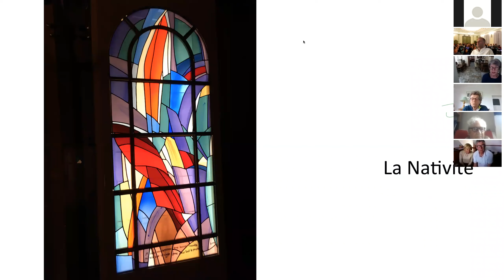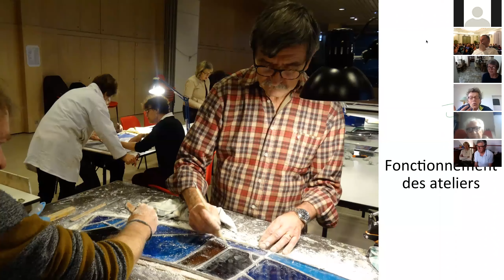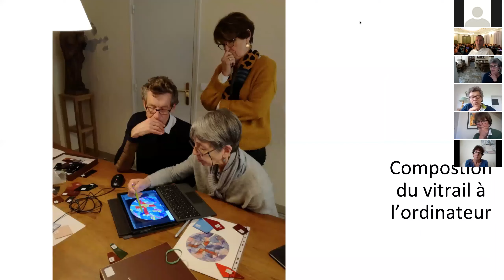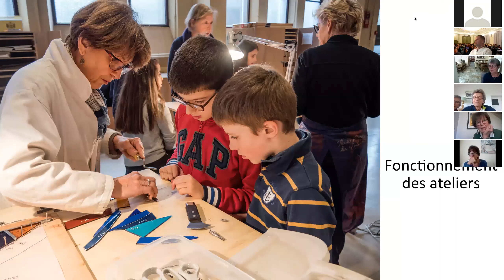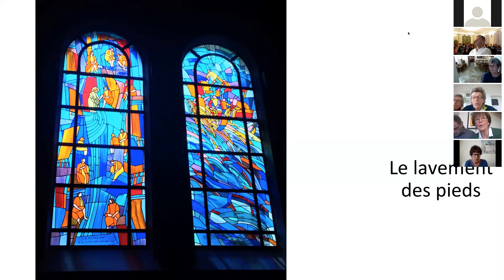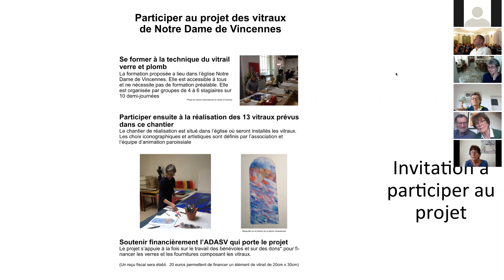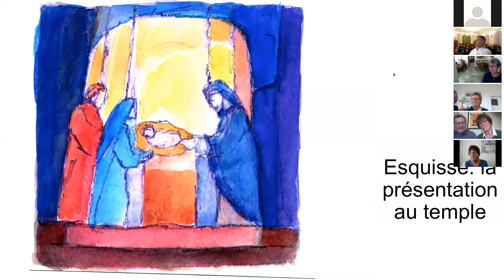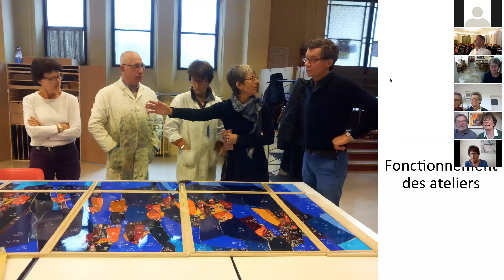Quand l'art se partage et que tous peuvent construire l'église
En 2016 Dominique Héraud propose à son curé et à la ville de Vincennes d’élaborer des vitraux pour décorer l’église Notre-Dame de Vincennes.
Trois années plus tard et par la passion de plus de 100 volontaires cinq vitraux resplendissent dans l’église.
Un parcours d’éducation à la beauté et de partage à découvrir.